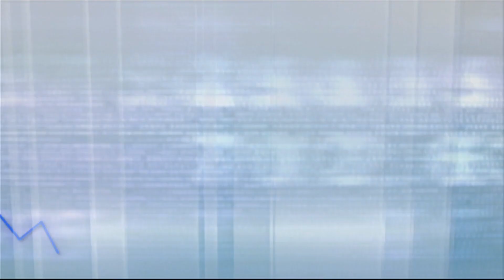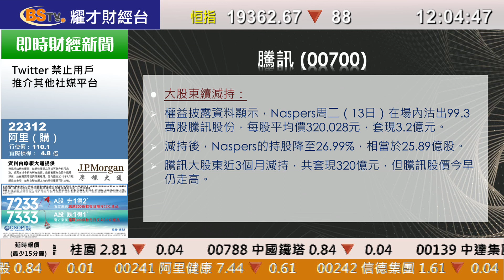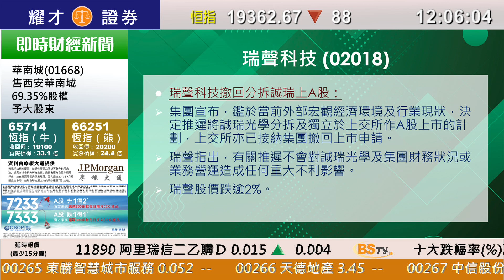耀才財經台 午間總結 李惠儀－恒指高開後倒跌，中午跌88點；濠賭及航運股下挫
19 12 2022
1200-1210 午間總結－恒指高開後倒跌，中午跌88點；濠賭及航運股下挫

主持：李惠儀